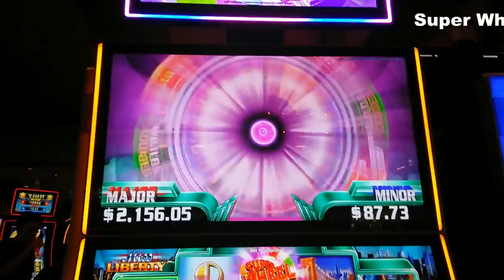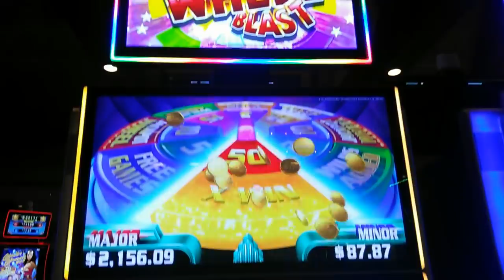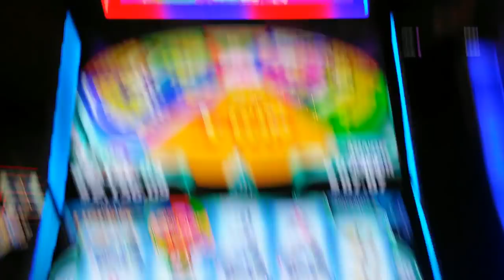Super Wheel Blast ( Miss Liberty ) by - Aristocrat : Wilds Added Bonus & Nice Line Hit